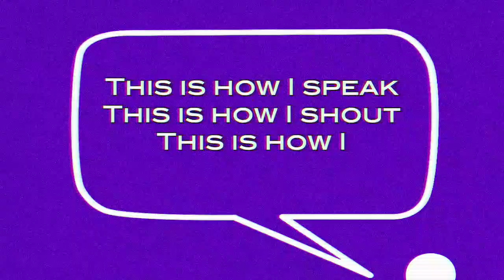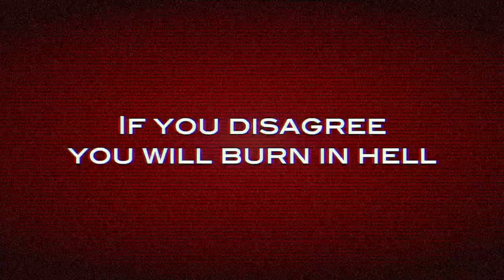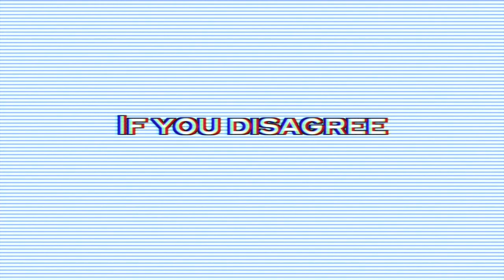Natural as Hell